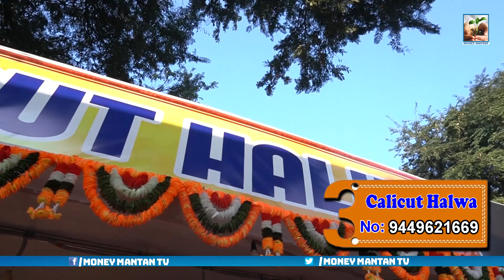నోటిలో వేసుకుంటే కరిగిపోయే కేరళ హల్వా Kerala Special Halwa Recipe Halwa Recipe in Telugu Rava Kesari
నోటిలో వేసుకుంటే కరిగిపోయే కేరళ హల్వా Kerala Special Halwa Recipe Halwa Recipe in Telugu Rava Kesari#moneymantantv